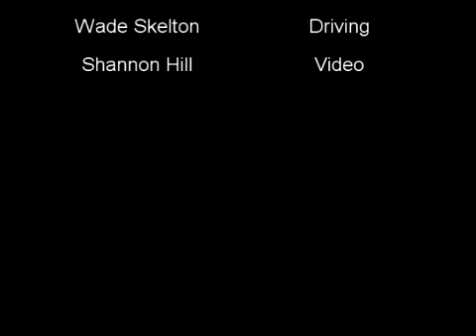Gilmer Feburary 2009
Off Road